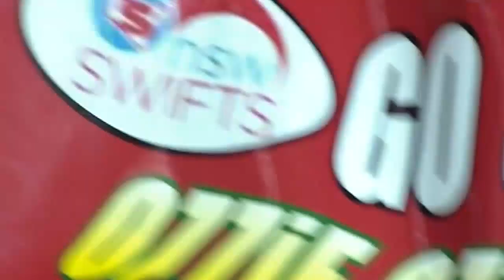NSWSwiftsTV - Swifts take on Mystics in Auckland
The NSW Swifts travelled to Auckland on the weekend to play two friendly matches against the Northern Mystics. Mo'onia Gerrard saw her first action in the red NSW Swifts uniform ahead of the season opener on February 13.